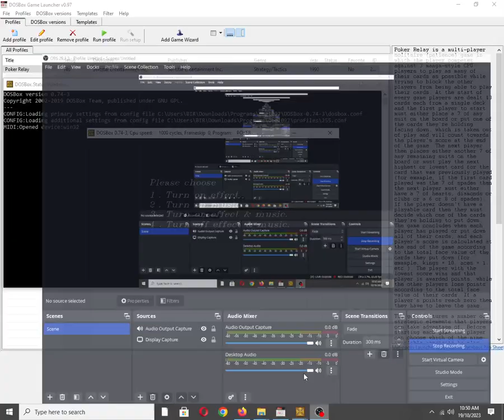Poker Relay [MS DOS] Title Screen on IBM PC Speaker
Mobygames description:
Poker Relay is a multi-player solitaire (patience) game in which the player competes against 3 manga-style CPU players to play as many of their cards as possible while trying to block the other players from being able to play their cards. At the start of every game players are dealt 13 cards each from a single deck and the first player to start must either place a 7 of any suit on the board or put one of the cards they're holding facing down, which is taken out of play and will count towards the player's score at the end of the game. The next player then places either another 7 of any remaining suits on the board or must play the next highest or lowest card for the card that was previously played (for example, if the first card played was the 7 of spades then the next player must either have a 7 of hearts, diamonds or clubs or a 6 or 8 of spades). If the player doesn't have a playable card then they must decide which one of the cards they're holding to put down. The game concludes when each player has played or put down all of their cards, and each player's score is calculated at the end of the game according to the total face value of the cards they put down (for example, kings = 10, aces = 1, etc.). The player with the lowest score wins and that player is awarded points, while the other players lose points according to the total face value of their cards. If a player's points reach zero then they have to leave the game.

The game features a number of strategic elements that players can take advantage of. Before starting each game the player can choose which of the nine available opponents to play against (with the main difference between each opponent being the number of points they start with) and the player can also select a multiplier value that will substantially increase the number of points they receive if they win the game. The multiplier value adds an additional element of risk to the game because if the player loses they'll lose more points than normal, which could force them out of the game sooner. Once a game is underway, if a player holds a 7 of any suit this can be deliberately held back to force other players to try and play all of their cards from other suits first; this strategy needs to be applied carefully though because the player won't be able to play any of their own cards from the same suit until the 7 is played. Players can also use their other cards to stop opponents from playing higher or lower cards in the same suit (for example, if the player has the 9 of clubs then it will be impossible for other players to play the 10, jack, queen or king of clubs).

Also available on:
Vanillo: ✅☑✔
COS.TV: ✅✔☑